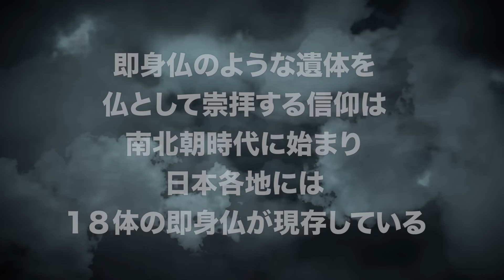【実話】生きたままミイラになる...即身仏に失敗したらどうなるのか？坊主仲間達に...屠られる。